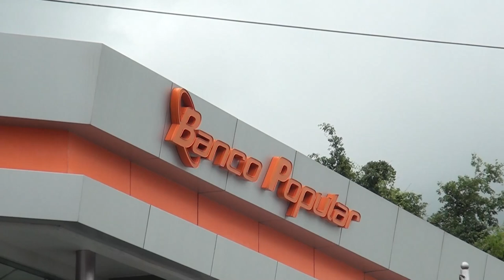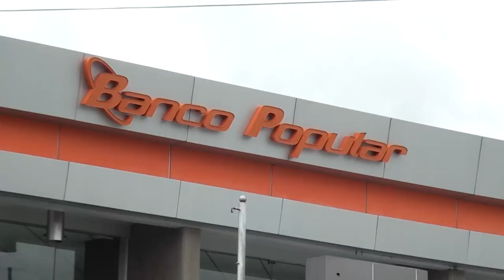Banco Popular presentó plan de acción para llevar tranquilidad a clientes de Coopeservidores